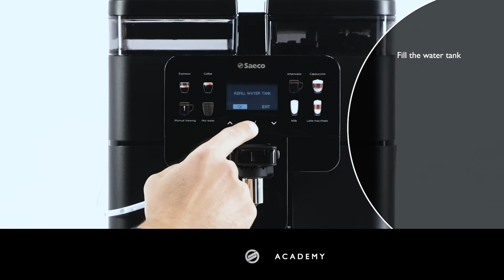Royal Tutorial 8 - Cappuccinatore cleaning cycle